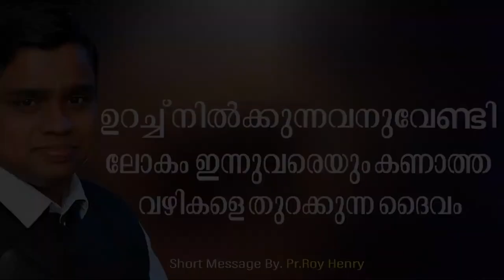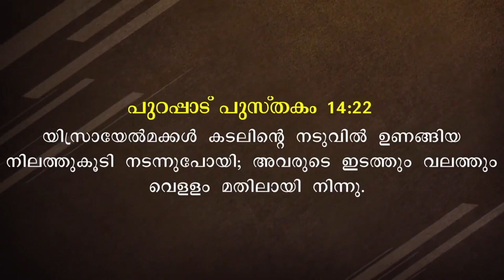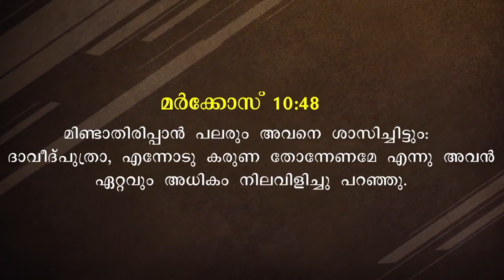Malayalam Message Christian | Short Message Malayalam | By Pr. Roy Henry